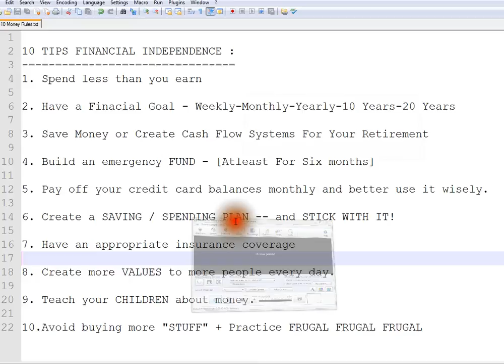10 TIPS FINANCIAL INDEPENDENCE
to get notifications. 10 TIPS FINANCIAL INDEPENDENCE

10 TIPS FINANCIAL INDEPENDENCE